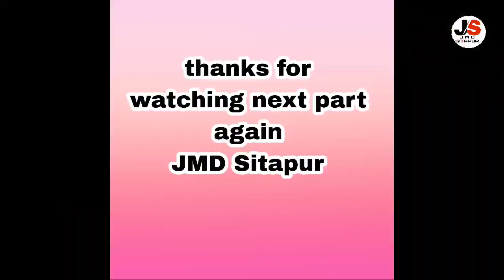संजराबाद की नौटंकी सियासत की जंग बदले की आग उर्फ डाकू तूफान सिंह(भाग 13)पार्टी मालिक रामविलास प्रधान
न्यू जनता संगीत पार्टी ग्राम संजराबाद मिश्रिख सीतापुर

पार्टी मैनेजर अतीक भाई (सरोनी)(मोo 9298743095)

पार्टी डायरेक्टर रोहित कुमार कन्नौजिया (बेलहरी)(मोo 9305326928)

पार्टी खलनायक महेश प्रसाद (गुरसंडा)(मोo 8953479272)

JMD Sitapur